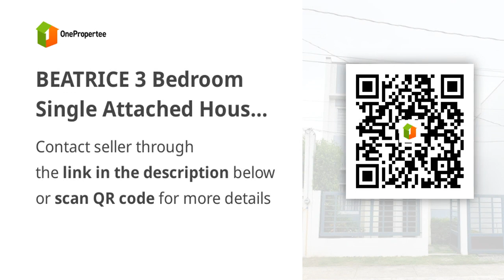BEATRICE 3 Bedroom Single Attached House on Santa Maria Bulacan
House Type: Single Attached House
Number of Bedrooms: 3
Number of Bathrooms: 2
Floor Area in sqm: 69 sqm.